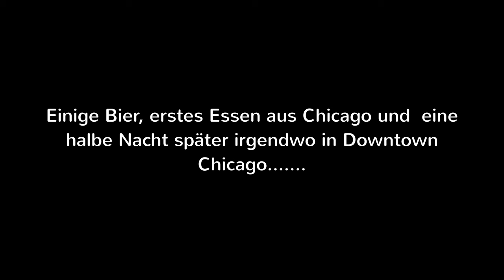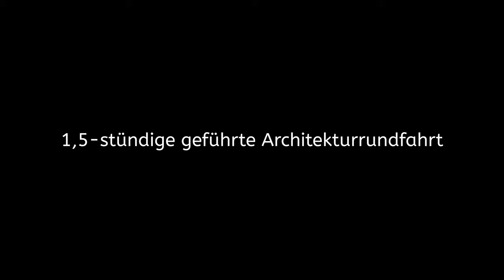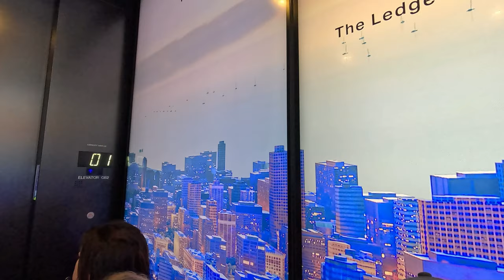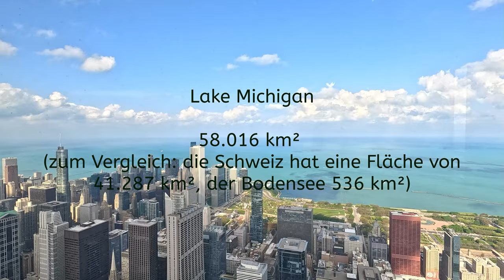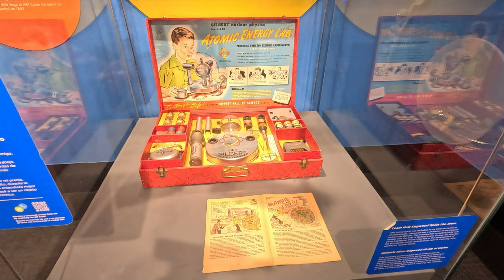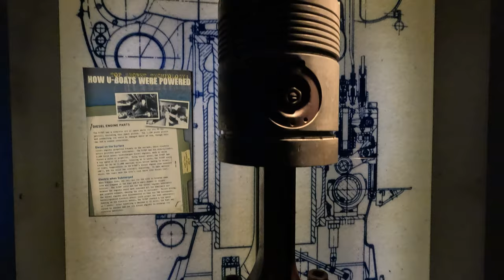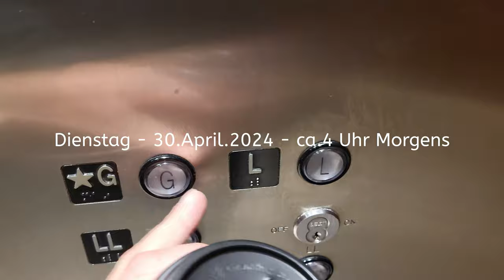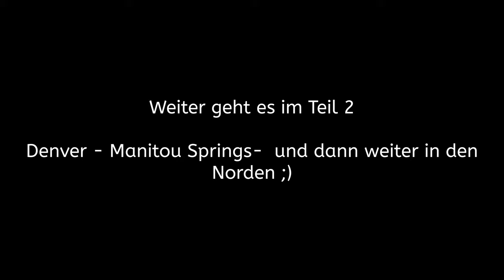USA 2024 Teil 1 | "Chicago Calling - Unsere Highlights aus der Windy City"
Joa... was soll ich jetzt hier groß beschreiben... liest sich ja ehh keiner durch :)
Unsere USA Reise 2024 ist vorbei und jetzt haben wir hier noch ein paar Erinnerungen die wir uns in 30 Jahren noch einmal anschauen können. Gerne lassen wir euch daran teilhaben.

Von Chicago bis Las Vegas, 2024, 4 Wochen Abenteuer durch mehrere Bundesstaaten. der USA.